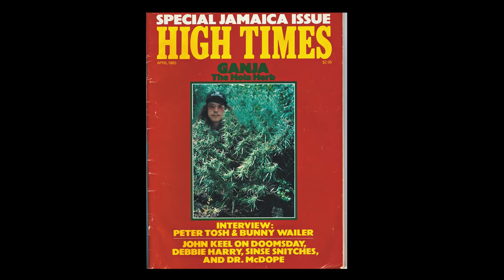Geez Guala x hvnstays - No Clout (GH5 Music Video)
GH5 Music Video
Feng Shui

Cardi B
Rae Sremmurd
Migos
Xxxtenacion
Youngboy
Kendrick Lamar
The Weeknd
Rich The Kid
Khalid
Lil Uzi Vert
Lil Skies
Drake
Ty Dolla Sign
Logic
Famous Dex
6ix9ine
Lil Pump
Childish Gambino
Buffnerds
Jakob Owens
Cole Bennett
Lonewolf
Justin Odisho
YcImaging
Macklemore
Lil Dicky
Asher Roth
Eminem